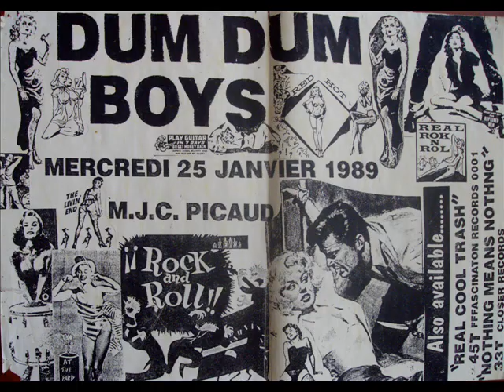DUM DUM BOYS (France) - Lady's Godiva Operation